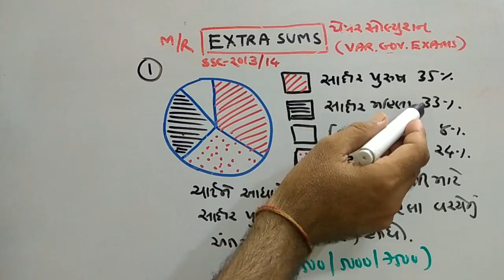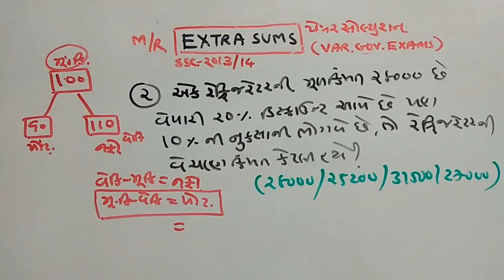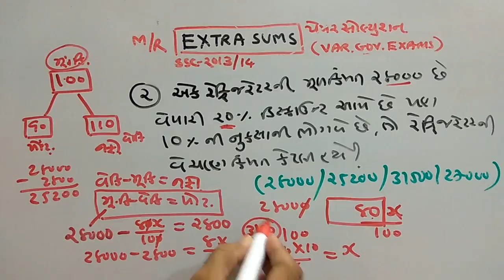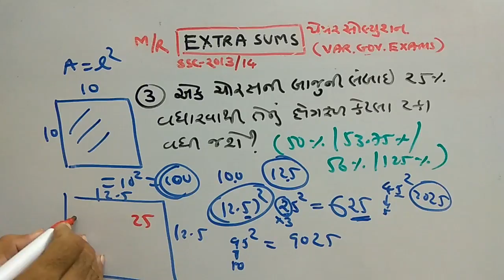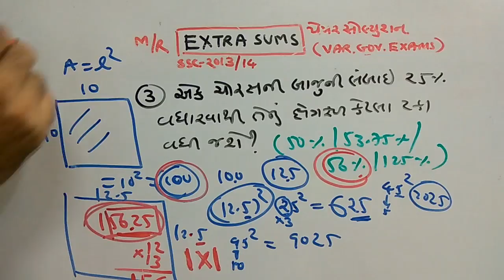બેલિફ |STAFF SELECTION |PAPER SOLUTION | GPSC SPECIAL | PART-135 | MATHS/REASONING | SMART WORKl